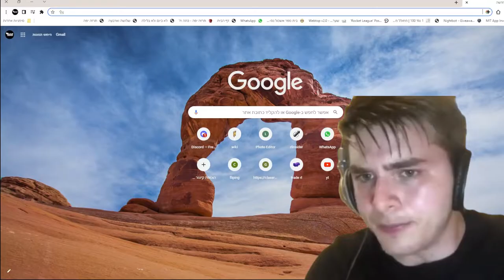POV: You Are Only Missing The Slugfish | Hypixel Skyblock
shoutout to my luck

IGN
►Terbold
Ip of the server
►mc.hypixel.net
Song(s)
►SB737 (Sonic music)
For the Beginning
►il vento d'oro
Mods
►Skyblock Addons
►Skyblock Extras
►Patcher
►Skytils
►NotEnoughUpdates
►Optifine

Hypixel Skyblock
Hypixel Skyblock Guide
Skyblock
Minecraft
Skyblock Meme
Hypixel Meme
Meme
Hypixel Skyblock Meme